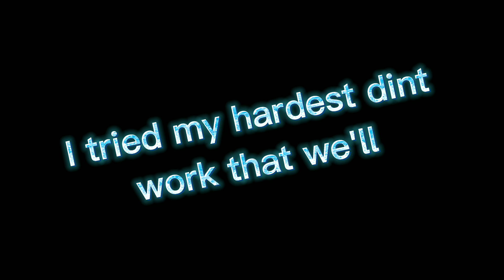Boxing people in Rocket Royale